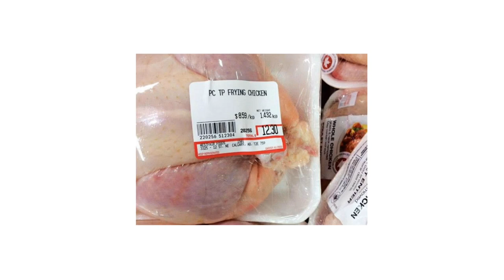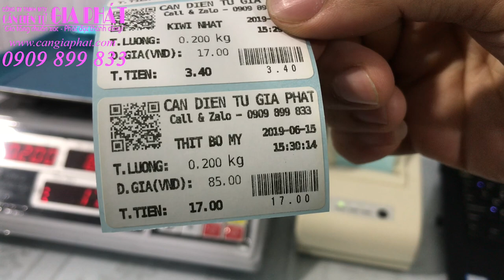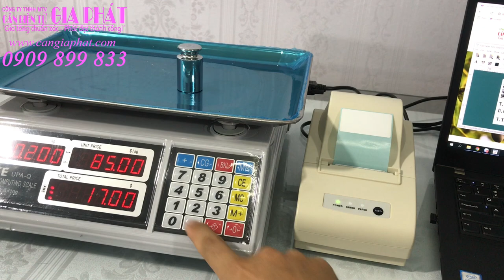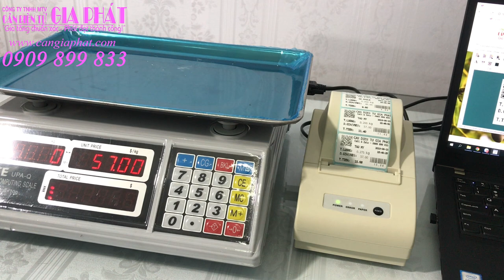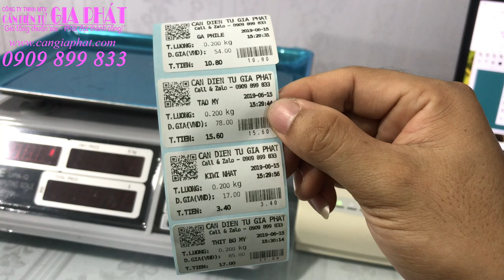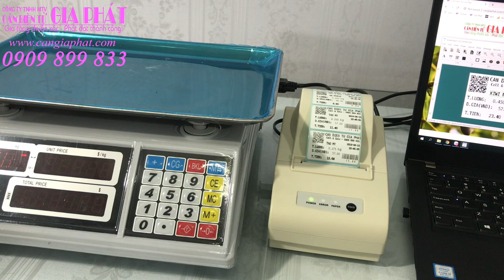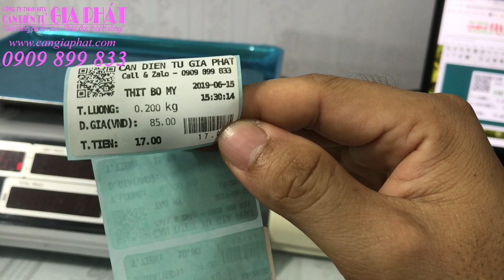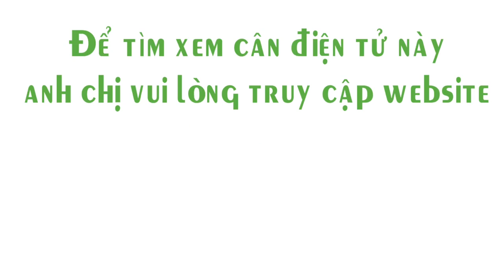Cân điện tử UPA-Q 30kg, cân điện tử tính tiền in tem nhãn giá rẻ thay thế cân điện tử Cas CL5200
Cân điện tử UPA-Q 30kg, cân điện tử tính tiền in tem nhãn giá rẻ thay thế cân điện tử Cas CL5200 15kg 30kg, thay thế dòng cân điện tử tính tiền siêu thị in tem nhãn Jadever JLP 15kg 30kg.
Cân điện tử Cas CL5200 15kg 30kg
Cân điện tử Jadever JLP 15kg 30kg
Cân tính tiền siêu thị, cân điện tử tính tiền in hóa đơn.
Anh chị có thể gọi hoặc zalo nhanh đến 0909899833 hoặc 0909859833 để báo giá tốt nhất và giao cân nhanh nhất ạ!
Chúc anh chị nhiều sức khỏe, công việc thuận lợi và kình doanh phát đạt ạ!